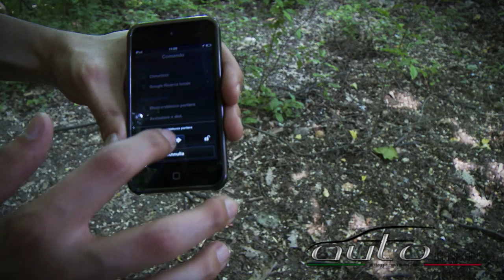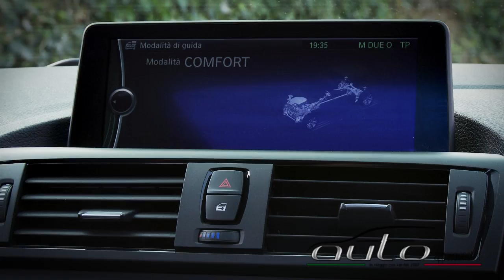Prova Nuova BMW Serie 1 120D - Autoappassionati.it